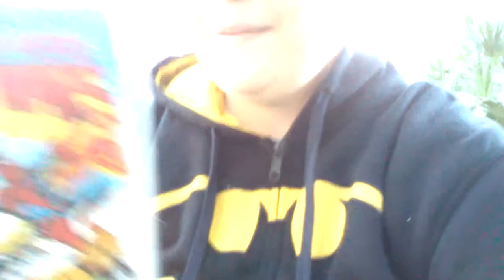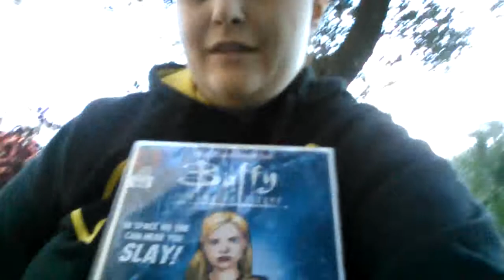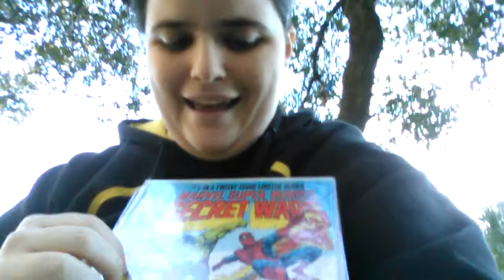Stuff from jeff and personal crap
This is just a simple video nothing that special talking about this that and other crap